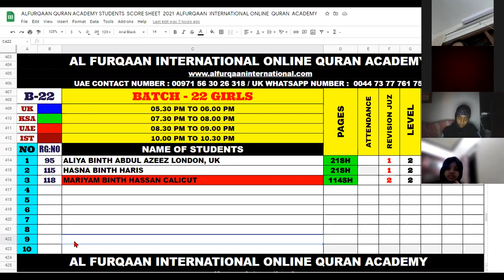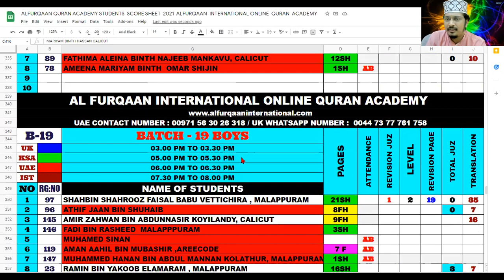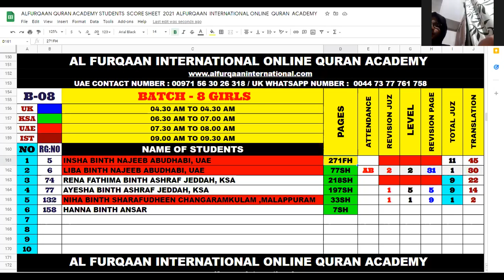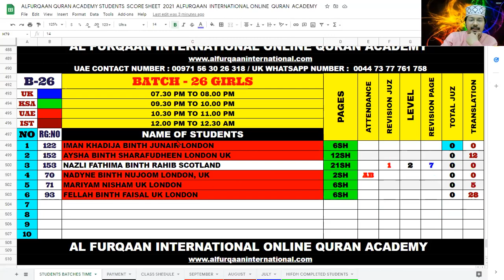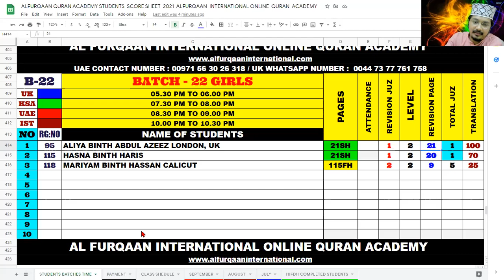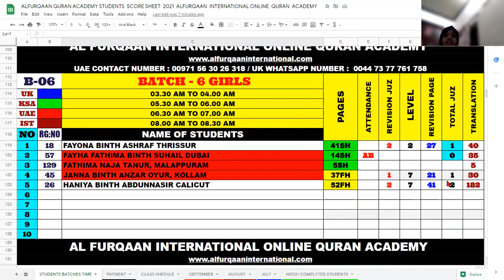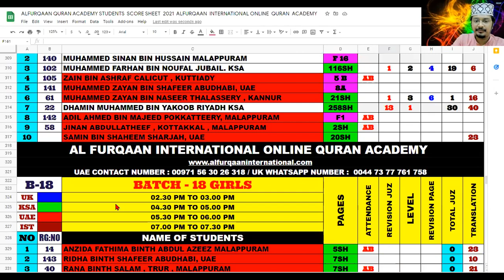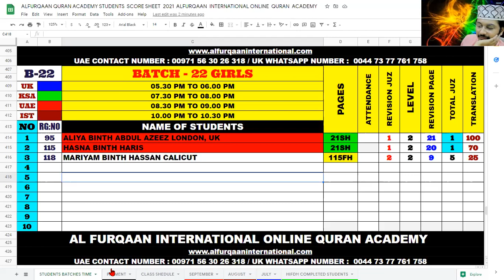BATCH 20 19 10 2021 TUESDAY